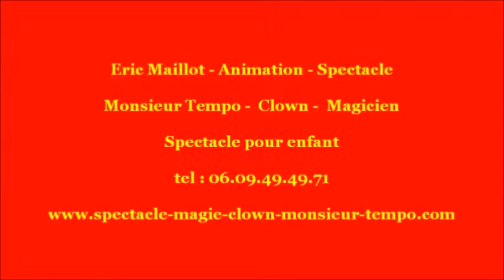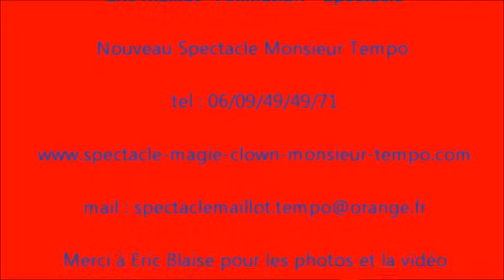spectacle enfant spectacle de noel vendome 41